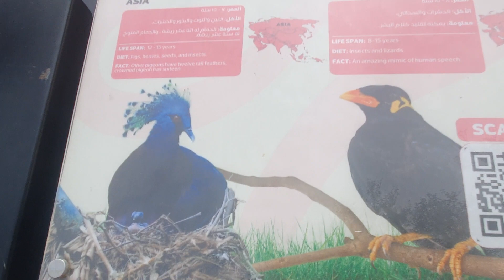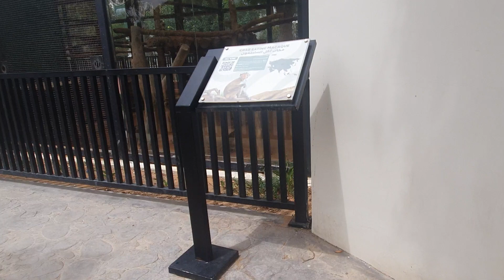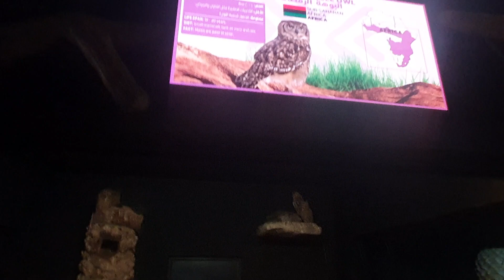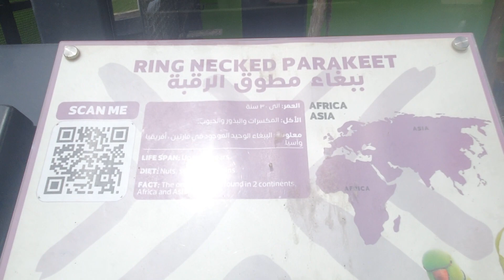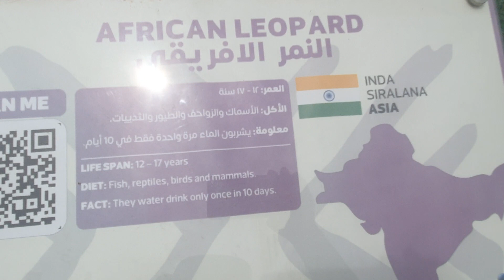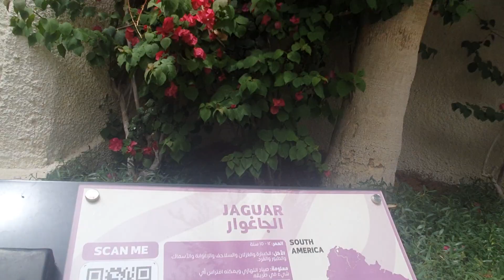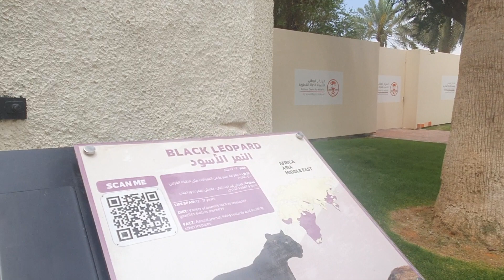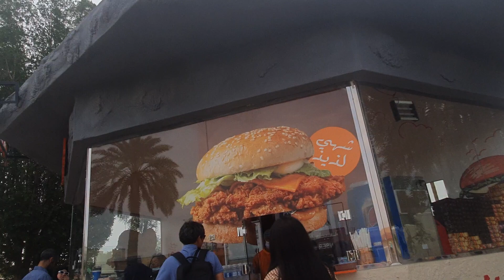Encounters of the Animal Kind